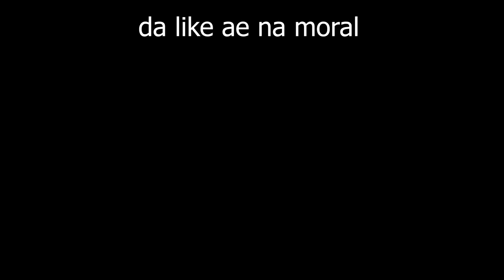COMBANDO GERAL NO MUSHMC - SOUFAKE TRYHARD